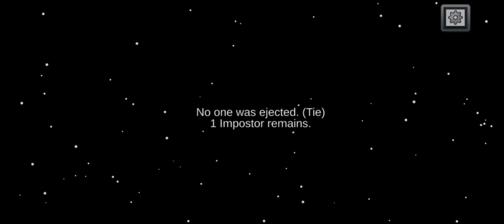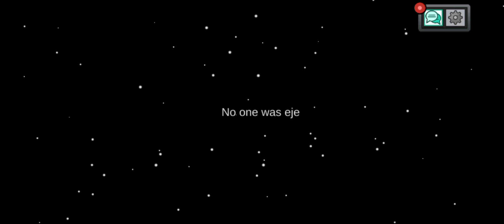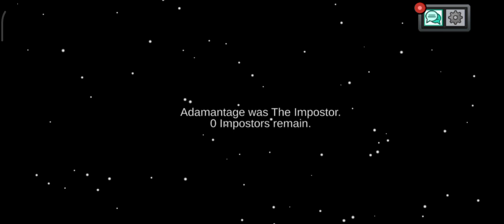playing among us, hindi vlog